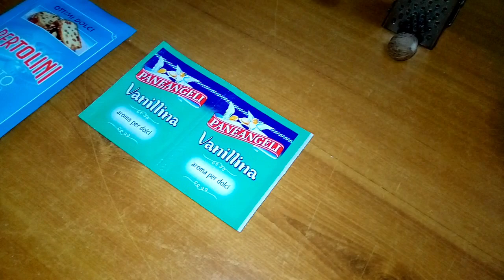Pane del vescovo, dolce di Natale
Pane del vescovo

Un dolce Natalizio ricchissimo dal sapore unico
Ti piacciono i video di youtube? Ricette, urbex, tutorial e make-up? Entra nella community

INGREDIENTI

6 uova medie
300g di zucchero semolato
200g di farina
280g di frutta secca mista (nocciole, noci, noci brasiliane,pistacchi, mandorle)
70g di cedro candito
qualche ciliegia candita
un cucchiaio di gocce di cioccolato
140g di uvetta ammollata (in acqua o grappa)
una bustina di lievito chimico
2 bustine di vanillina (oppure un bacello di vaniglia)

cottura 180°C ripiano più basso, ventilato calore dal basso per circa 90minuti